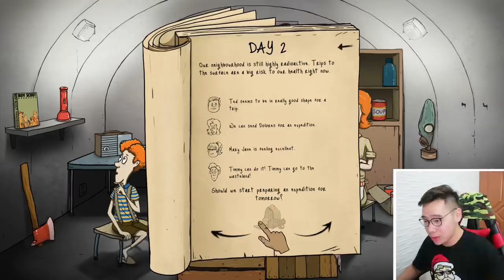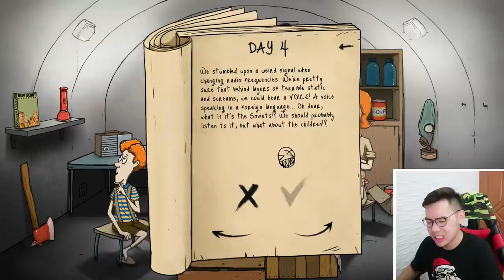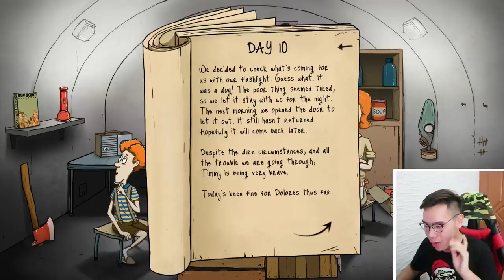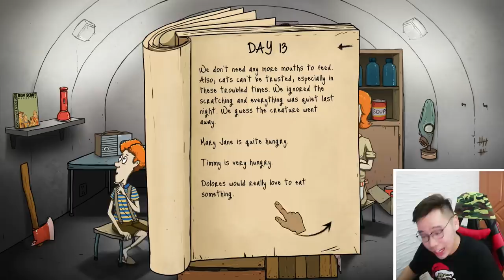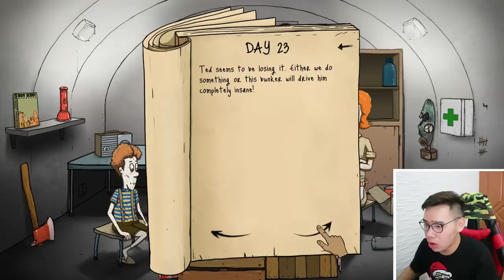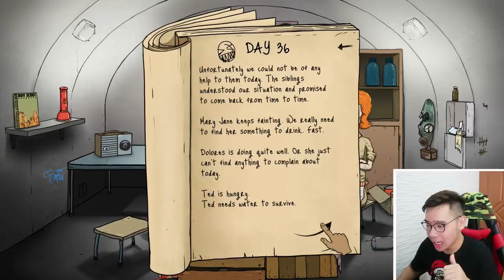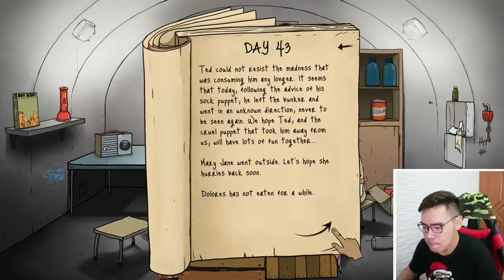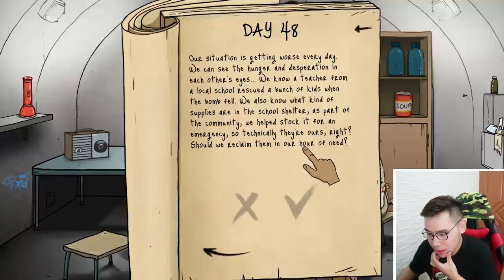AKHIRNYA DAPET ENDINGNYA !!! (NO CLICKBAIT) - 60 Seconds #5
Setelah beberapa part kita berjuang terus menyelamatkan diri dari serangan atom ini, AKHIRNYA KITA BERHASIL DAPET ENDINGNYA DAH ! :D

Previous Video :D :
COOKING MAMA VERSI SADIS !?! - Cooking Mama K1lls Animals :

MAKASIH BANYAK :):):)